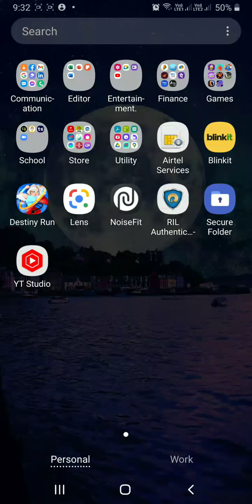Harsh Hazarika's videos